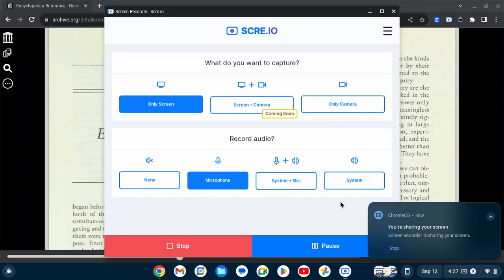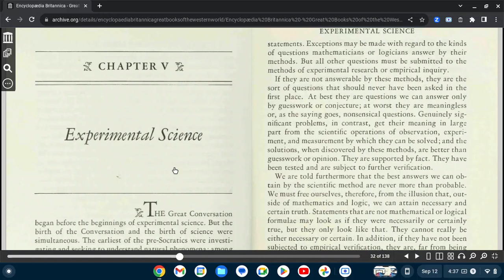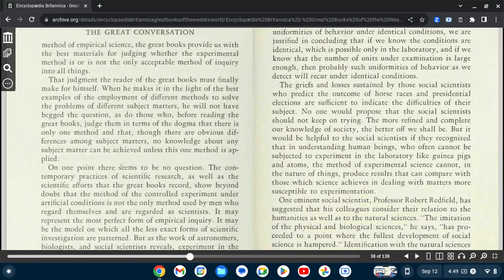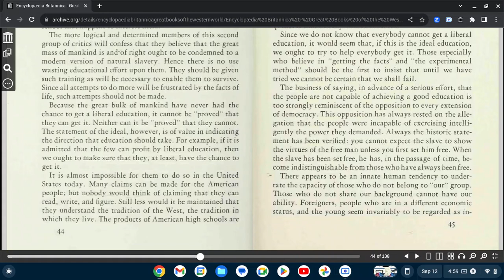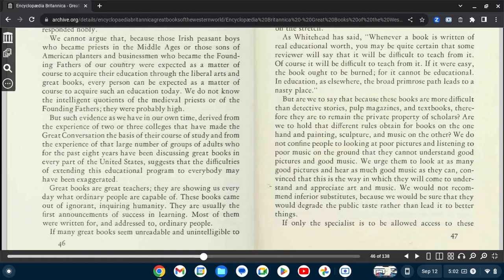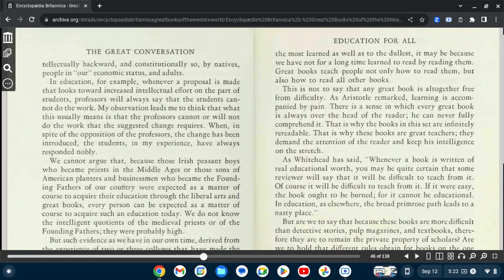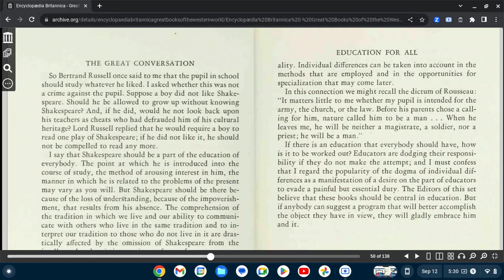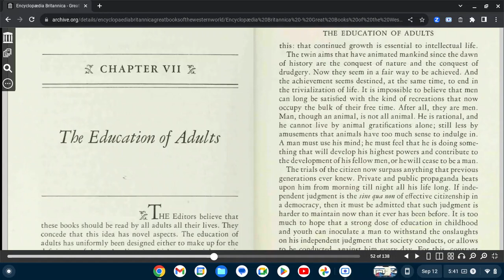Great Books of the Western World 3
Volume 1 Ch 5,6 + 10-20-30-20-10 squat exercise